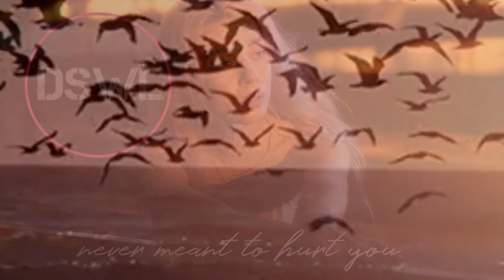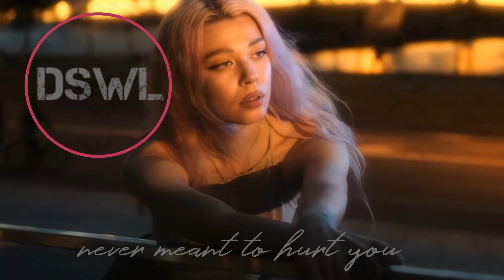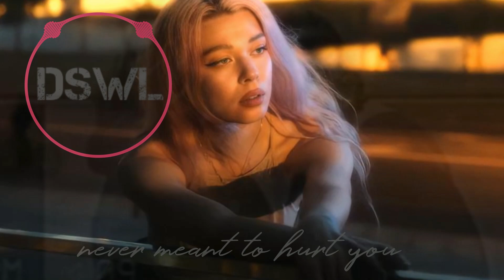JÖST × Loneweb — never meant to hurt you | (dswl video)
MEDIA SOURCE:
image: by @xenia.visions
footage: Aesthetic Clips For Aesthetic Edits